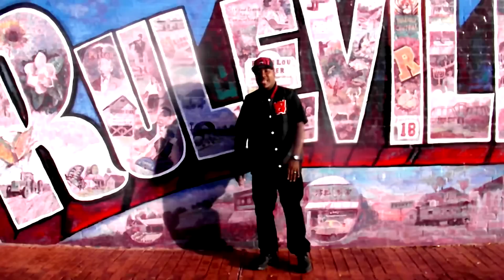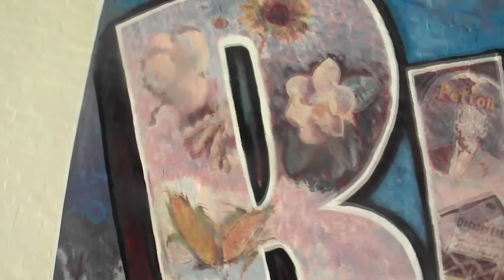HATIN MY SHINE (DEI ft MISSISSIPPI SLIM)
HATIN MY SHINE OFFICIAL VIDEO DIRECTED BY:LAMBENCY FILMS & PROD BY: B-DUB COURTESY OF LAMBENCY RECORDS